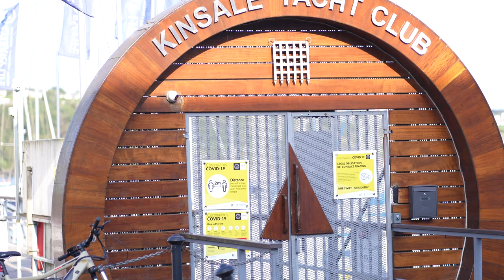Life in Ireland | Travel video to Cork, Cobh, Kisale, Kerry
Hey guys! My video today shows a few clips of where we hung out when celebrating our friend Abe's flirty thirty. The beauty of Ireland cannot be overstated.

Watch in 4K and enjoy!